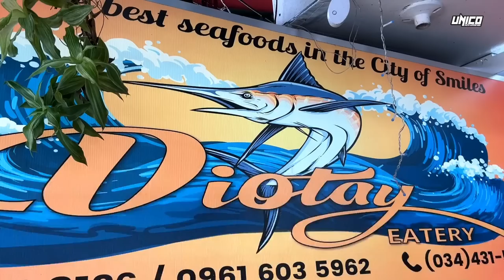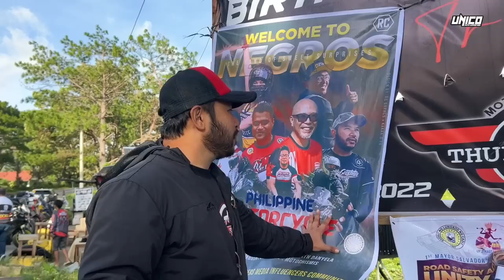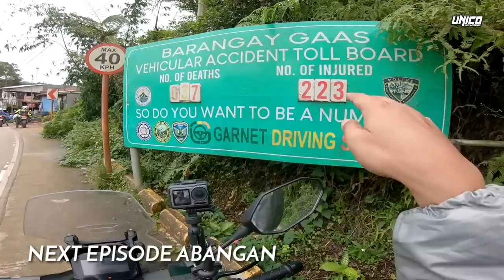Explore the Beauty of Negros Occidental | Bacolod - Murcia - DSB - San Carlos City